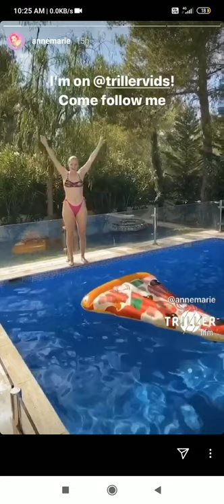Anne Marie in bikini .